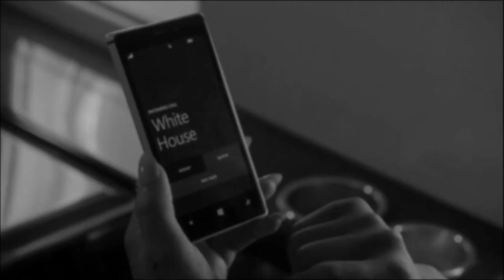Olivia/Fitz: I Will Always Love You.